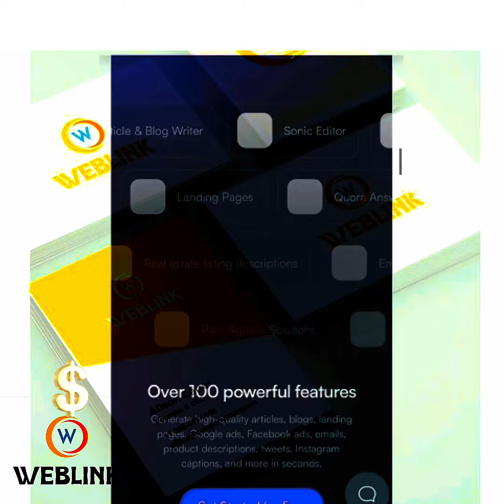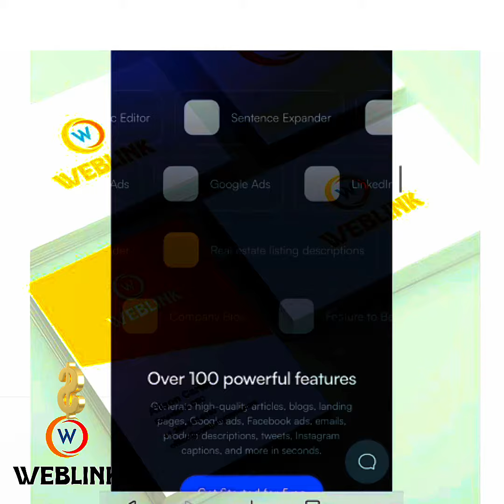HOW TO USE AN AI TOOL TO GENERATE OR CREATE LONG-FORM BLOGS AND ARTICLES ETC FOR FREE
HOW TO USE AN AI TOOL TO GENERATE OR CREATE LONG-FORM BLOGS AND ARTICLES ETC FOR FREE USING YOUR SMARTPHONE OR PC!!!

Makeitonline.com